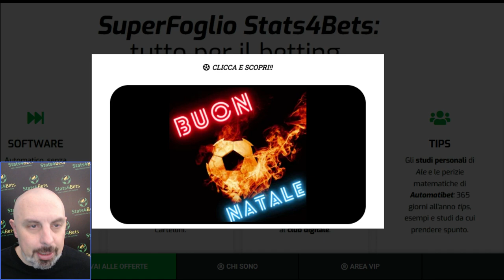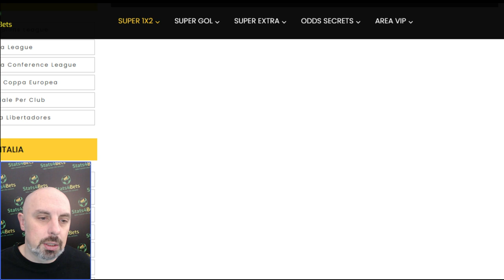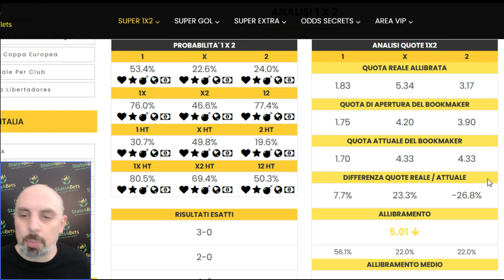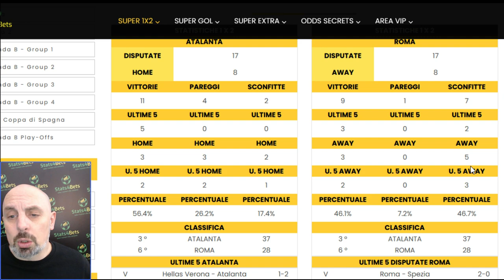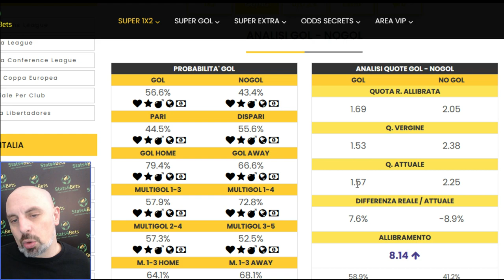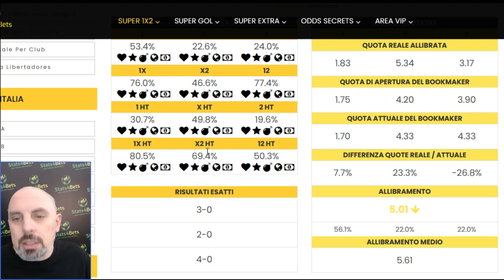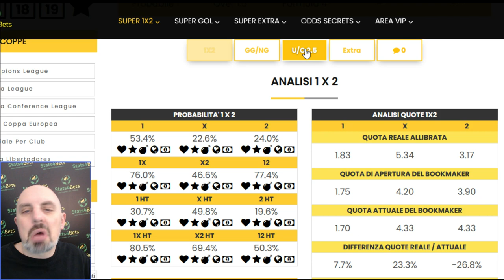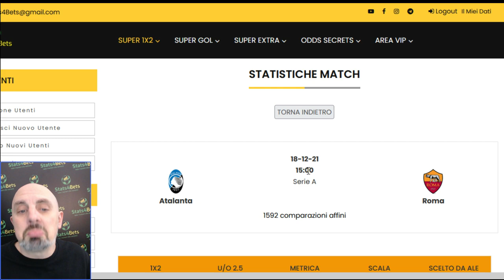PRONOSTICI SERIE A (18° Giornata): L'ATALANTA OSPITA LA ROMA E VUOLE CREDERE NEL SOGNO SCUDETTO.